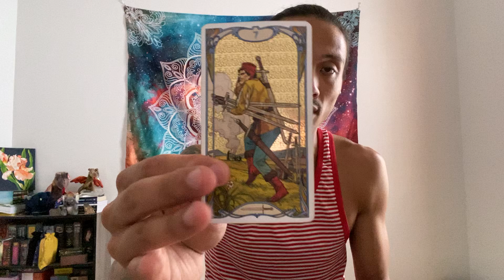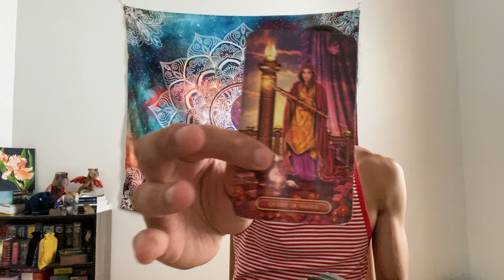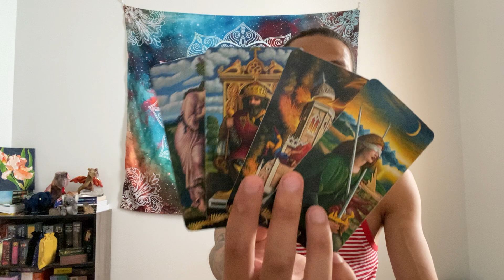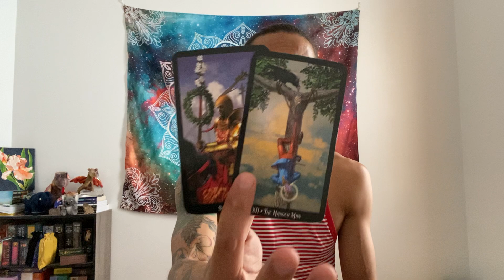Libra - The are Facing There Karma & They are In Complete Denial The Hurt & Betrayed Your Trust.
This is a general reading energy check-in for Libra Sun, Moon, Rising, and Venus for the end August 2021 going into September. We will look at your overall energies and see what is surrounding you. This can be in love, relationships, friendships, family, finance, career, personal development, and spiritual development. We will see what the cards have to say.

Witches Tarot

Pre-Raphaelite Tarot